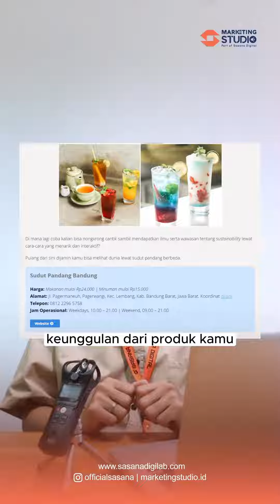Keunggulan Bisnis ketika Memiliki Website untuk Pemasaran Digital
Tau nggak sih kamu?
kalo website bisnis sebenarnya memiliki manfaat dan keunggulan tersendiri?

Kamu yakin belum tertarik untuk membuat website untuk bisnis/perusahaan kamu?🤩

Cek juga Kursus Jualan Online untuk Pemula dengan topik
1. Promosi Jitu di Instagram
2. Marketplace Hack 1.0 : Shopee & Tokopedia
3. Copywriting: Teknik Cerdas Merangkai Kalimat Promosi
4. Tingkatkan Penjualan dengan Teknik Beriklan di Facebook & Instagram

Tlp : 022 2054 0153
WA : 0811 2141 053